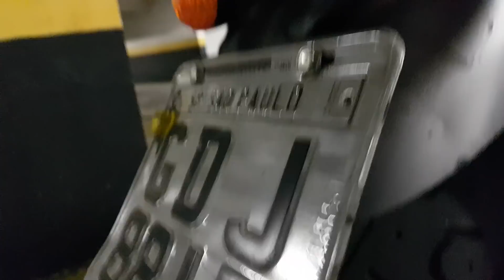EnC - Bateram na minha traseira - Triumph Bonneville T120 Black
Seja bem-vindo ao Escape Na Cidade. Motovlog e Muito Mais. Acredito que conhecimento que não é passado pra frente não adianta nada, por isso, divido com as pessoas as minhas experiências. Moto, Hamburger e Cerveja.

Parceiro do Canal:
Customer Performance
Escapamentos e Ponteiras Esportivas para todos os modelos.

Moto:
Triumph Bonneville T120 Black - 2017

Equipamento:
Câmera Principal: GoPro Hero4
Microfone: Sony ECM-DS70P dentro do capacete